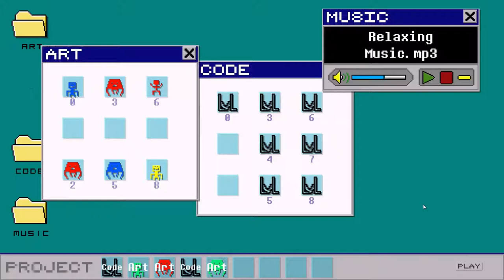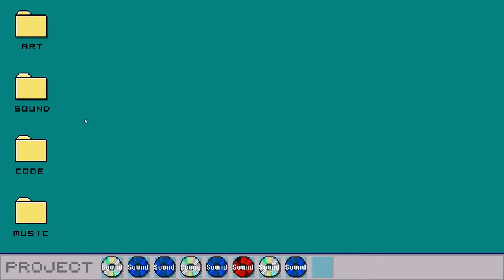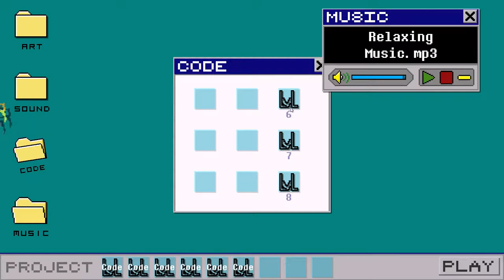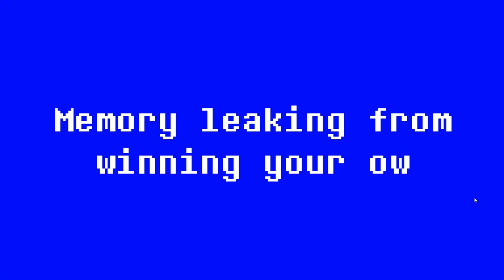Bug Busting - GameDotExe - Meta Game Jam 2018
I have a good idea! Let's both code, playtest, and fix bugs all at the same time!

M U L T I T A S K I N G

Its a fun little game, check it out with that link right there.

Facebook Group coming soon! Maybe, AT SOME POINT